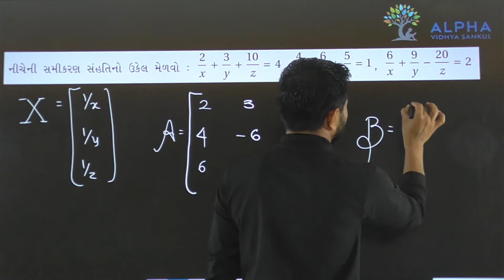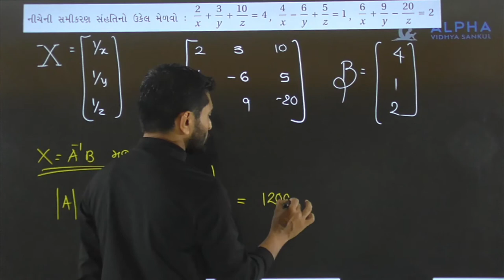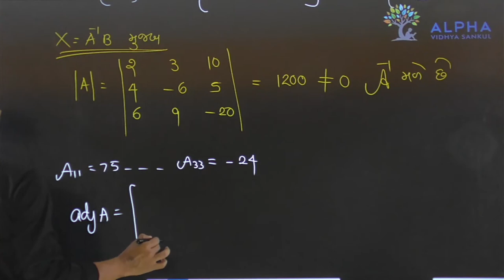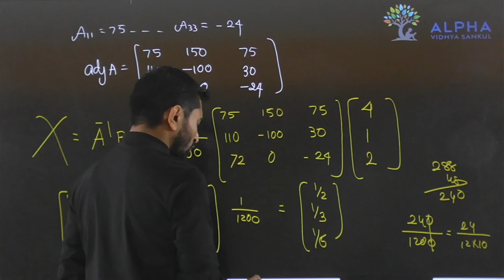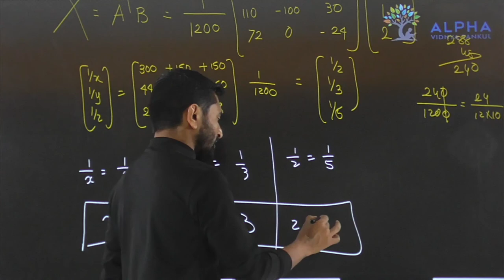Paper 1 | Section B | Que 23 | Maths | Std. 12 | Alpha Vidhya Sankul | in Gujarati by Padmani Sir